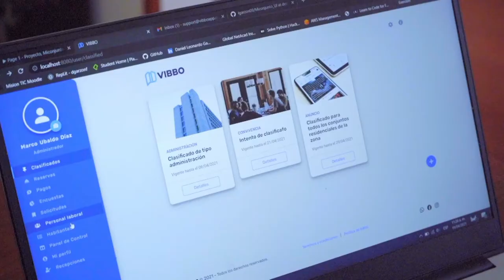MásTIC4Punto0​​ | Con VIBBO App habitantes de conjuntos residenciales se conectan con su entorno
Las habilidades en programación adquiridas en MisiónTIC2022, les permitieron a Carlos, Robert y Daniel desarrollar VIBBO, una aplicación que brinda soluciones a los conjuntos residenciales y hace más partícipe a la comunidad. ¡Conoce este emprendimiento!